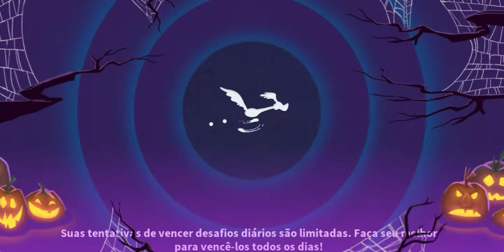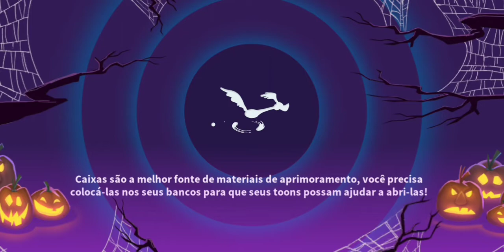THE SPOOKTACULAR SERIES AND JACKPOT PART. 2 | LOONEY TUNES WORLD OF MAYHEM GAMEPLAY